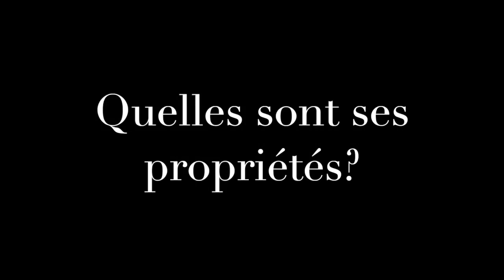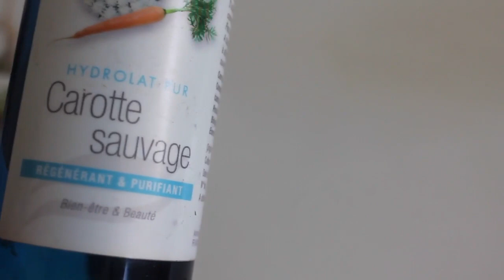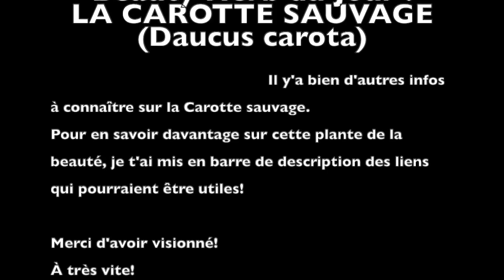La Carotte sauvage, la Plante de l'éclat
Me revoilà avec une nouvelle plante de la beauté. Elle fournit pour l'Aromathérapie et la Cosmétique de l'huile essentielle et de l'hydrolat. On peut aussi cueillir les graines et réaliser des macérats extras!

La Carotte sauvage est une plante sauvage, médicinale et ancêtre de la Carotte cultivée.
Elle est une plante de la peau remarquable! Découvre quelques une de ses propriétés dans cette vidéo.

L'huile essentielle de Carotte sauvage est déconseillée chez la femme enceinte et chez les enfants de moins de 6 ans.

Pour aller plus loin:
- Le livre d'Hydrolathérapie de Lydia Bosson est une sérieuse référence: "Guérir avec les eaux subtiles des plantes"
- "Hydrosols, the next aromatherapy "de Suzanne Catty, un livre que j'adore! Ça vaut le coup d'oeil (Existe uniquement en Anglais)

Découvrez notre formation sur les plantes à mucilages et soins botaniques